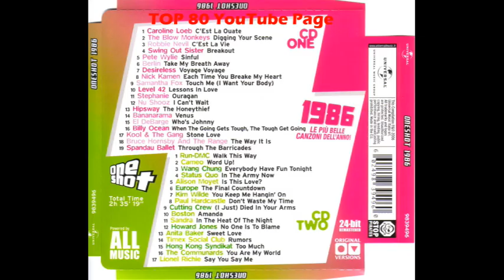Alison Moyet - Is This Love? (7" Version)